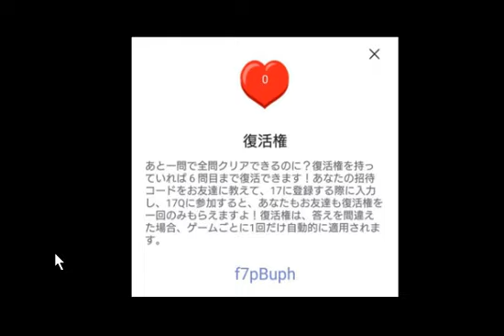【企画】17Qの復活権を共有しましょう(´ω｀)ﾉｼ【クイズアプリ】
共有の仕様を把握し切れてませんが、少なくとも私のこのIDの共有だけでも復活権獲得には繋がる筈です(´ω｀)ﾉ
私のID： f7pBuph